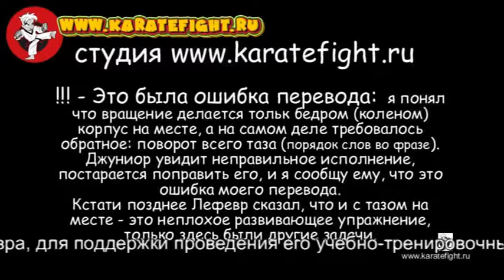Джуниор Лефевр в Москве 2015г 2-я тренировка, 1 часть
В конце декабря 2017г состоится Мастер-Класс Джуниора Лефевра в Москве.
Мы Вам представляем серию видео с предыдущего семинара.

Тренировки и обучение каратэ и взрослых и детей. Даже с проблемами по здоровью!